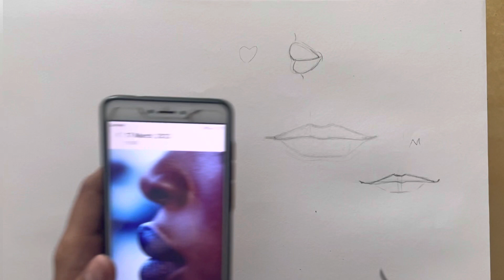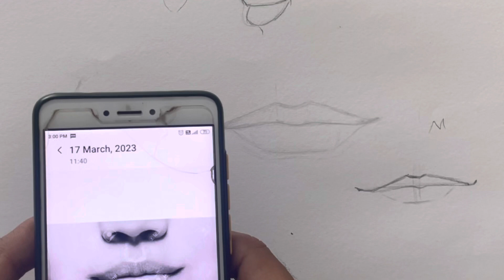Lips tutorial for beginners/ easy way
How to make lips
Lips shading
Lips drawing for beginner
Step-by-step drawing lips for beginners